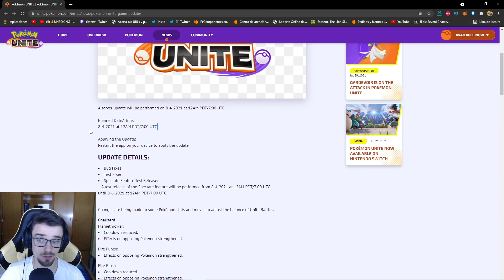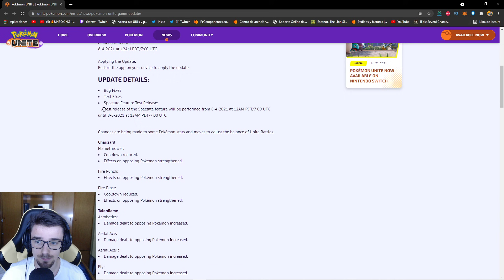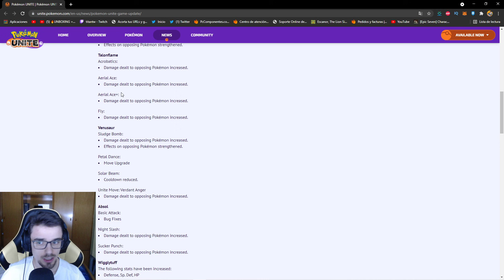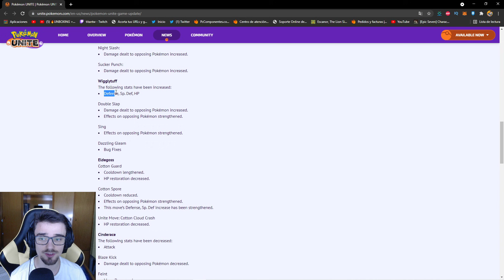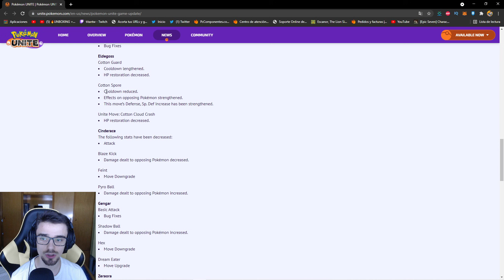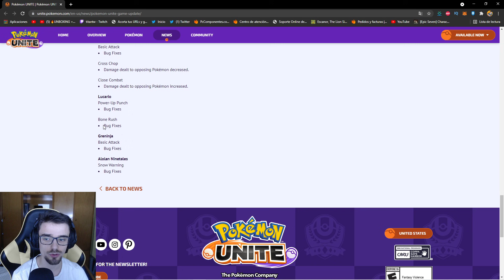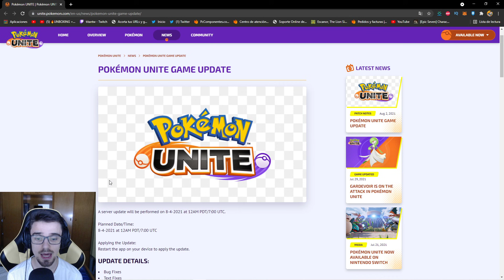🔥¡NUEVA ACTUALIZACIÓN de BALANCE!🔥*TODA LA INFO* Pokemon Unite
Nuevo video de Pokemon Unite donde os enseño todos los cambios que se vienen mañana! ¿¿TE LO VAS A PERDER?? PokemonUnite​​​